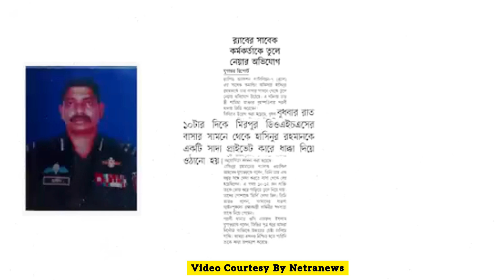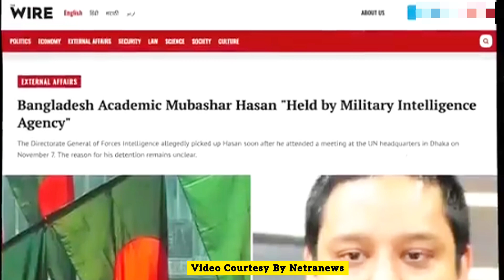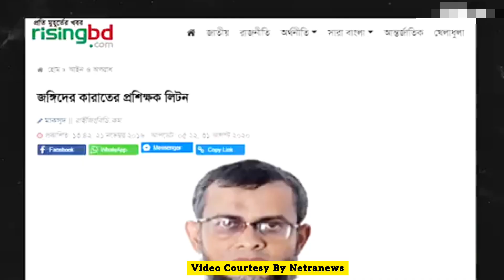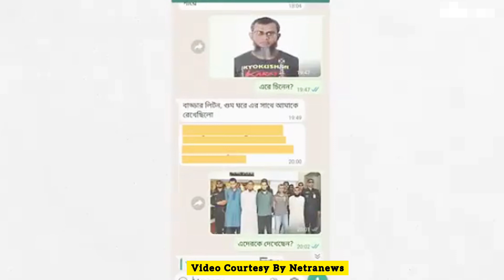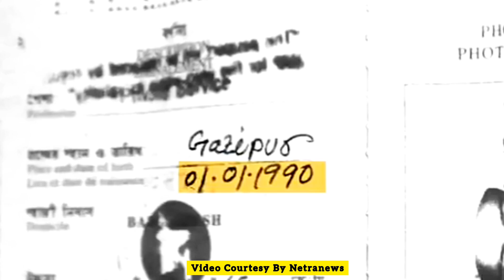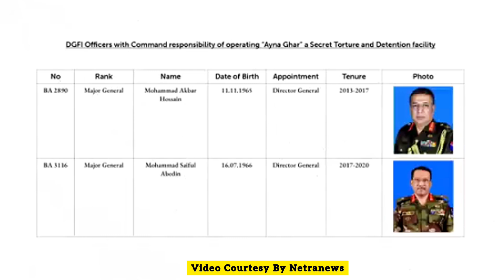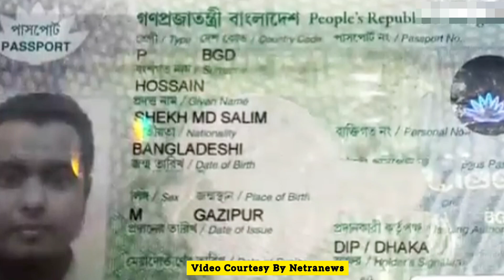আয়না ঘরে যেভাবে গু*ম করে রাখা হতো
📢 All video Courtesy by netranews.